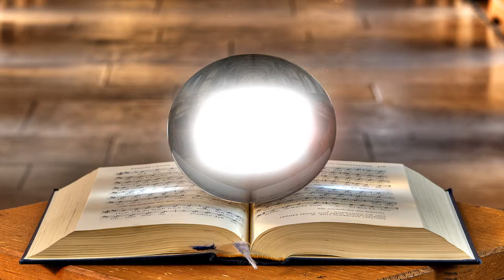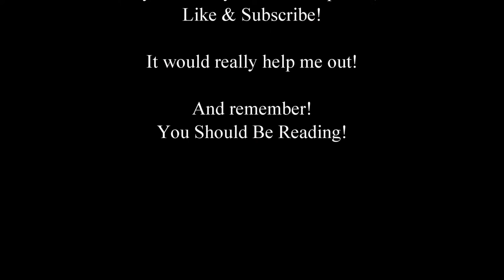You Should Be Reading: Book 2, Chapter 19 - Books, Audio Books & E-Books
Chapter 19, where I ramble about books of all kinds, paper, audio and electronic and the pros and cons of each and why a book is a great investment no matter what kind you buy.